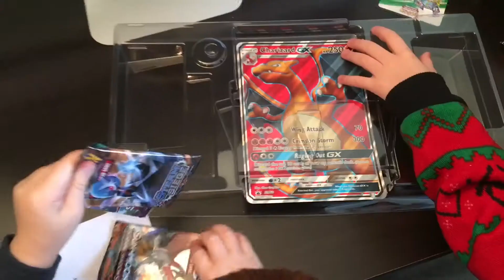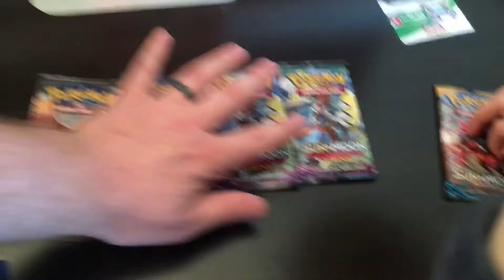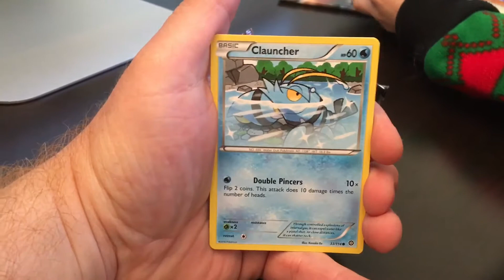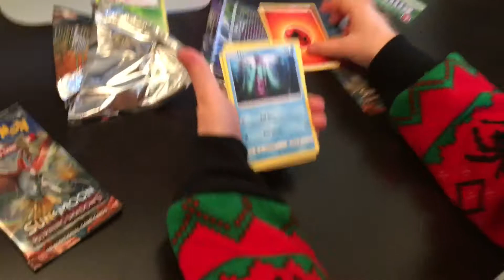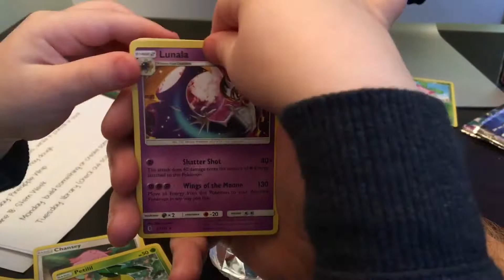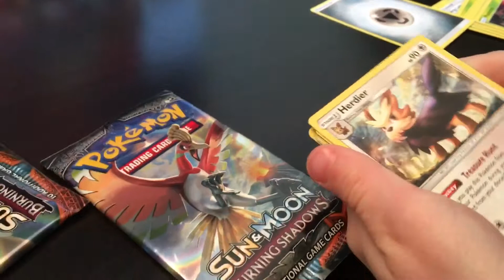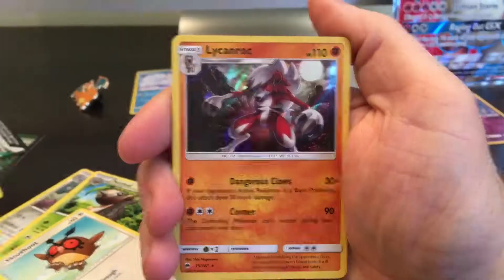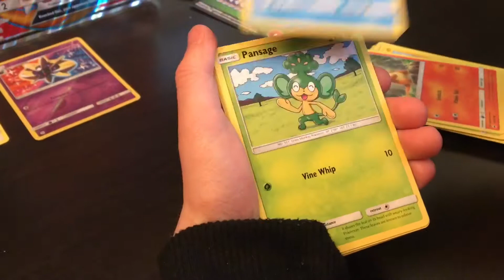POKÉMON CHARIZARD GX PREMIUM COLLECTION BOX OPENING!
Today to celebrate the coming of summer break we are opening the Charizard GX Premium Collection Box of Pokemon Cards!  Come along with us and enjoy the video!

“Tell Us What Is Up” in the comments below!